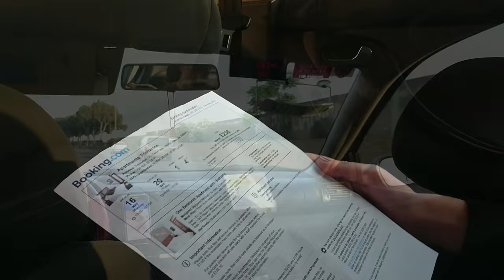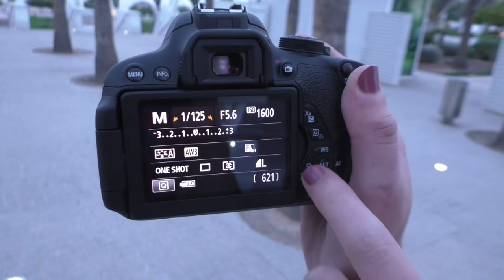Vlog 36: Valencia